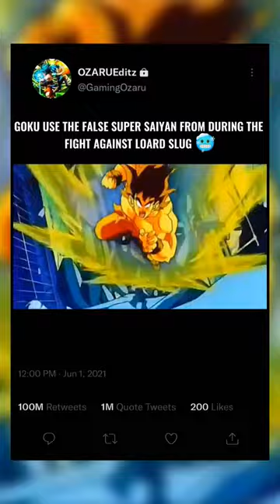Super Saiyan False Goku Vs Lord slug🥶...